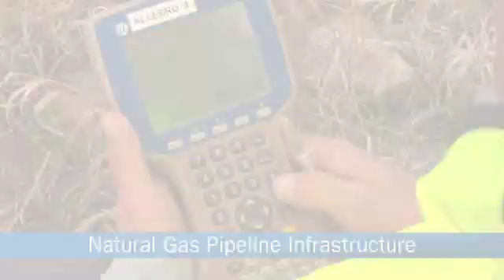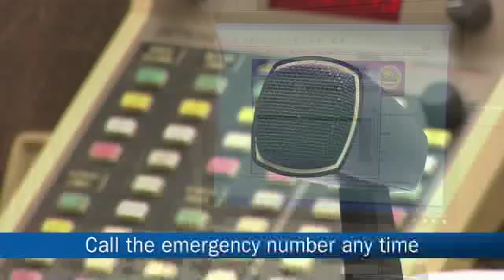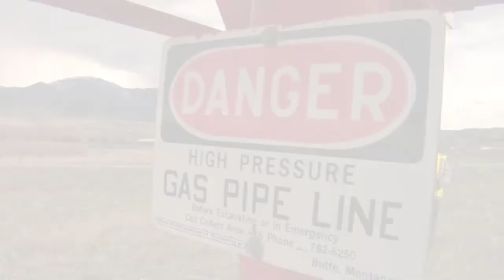Natural Gas Pipeline Safety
NorthWestern Energy explains the safety aspects of natural gas -- recognizing the smell of natural gas,  calling before you did, being able to identify pipeline markers, and calling when you suspect a natural gas leak.